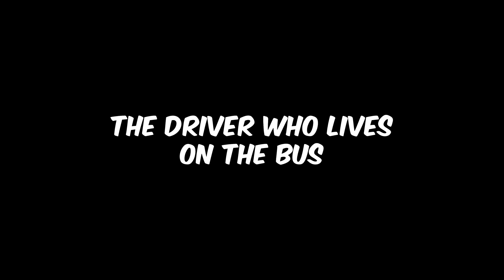Types of School Bus Drivers (PART 3)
Imagine hopping on the school bus on the way to class or a field trip and you run into the broke school bus driver or the one in a rush! Here's more school bus drivers every student will run into on the way to school!

CHAPTERS:
00:00 The Broke School Bus Driver
00:36 The Beef Ting Driver
1:48 The Magic School Bus Driver
2:46 The Driver in a Rush
3:55 The Driver Who Lives on The Bus (MTV Cribs parody)
5:28 The Driver Finishing His Shift
6:23 The Late Driver
8:05 The High Driver
9:12 Fan Shoutouts

OUTRO MUSIC
A'Donzo - All I Want